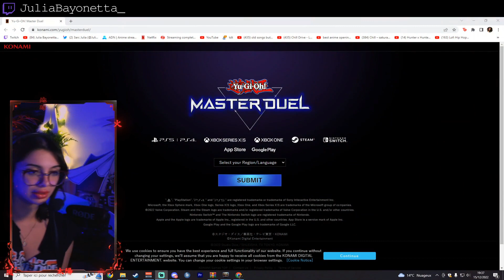Meilleurs Clips de Twitch #390 ( DVM_Medja, BLAZX... )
00:00 Kamet0 | LA MASTER BALL SUR FANTOMINUS
00:33 chowh1 | 🔥 SUBATHON - JOUR 22 🔥
01:03 RebeuDeter | amine a change deouis gazo
01:27 RebeuDeter
01:57 Selinum | Quand tu sort de la voiture avec "Classe"
02:11 Yob | Il est doublement mort
02:45 DVM_Medja
03:14 Skyyart
03:44 JeelTV | shiny
03:49 Kamet0 | FUITE HO-OH ANARCHIE FF envie de tout pt ICANT
04:17 RebeuDeter | MDRRRRRRR
04:39 DVM_Medja
05:08 RebeuDeter | AMINE EST VRAIMENT DANS LE JEU
05:15 chowh1 | Spawn
05:43 DVM_Medja
06:12 Alexclick | MIGUEL - FAIS PAS LE CON JIM ??? |21 Jump Click|
06:42 BLAZX
07:09 JuliaBayonetta_
07:38 RebeuDeter | BAHAH
07:48 JuliaBayonetta_
08:21 IDragonDeJade
08:29 Joueur_du_Grenier | Smasher un écureuil
08:57 Alexclick | MIGUEL - FAIS PAS LE CON JIM ??? |21 Jump Click|
09:25 Selinum | Fais la sauter !